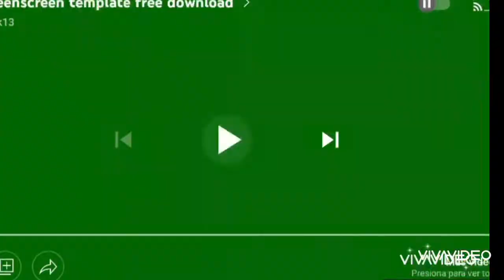MLG Word party